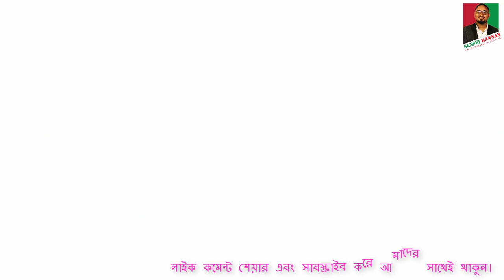Minna No Nihongo |Lesson 26|Picture |Vocabulary|Part 1|Japanese in Banglaবাংলায় জাপানিজ ভাষা শিক্ষা